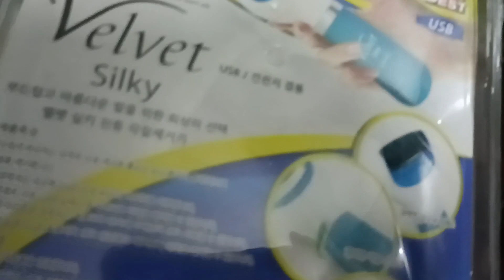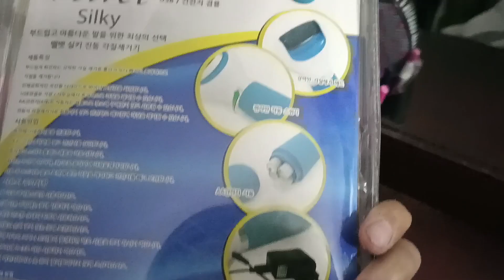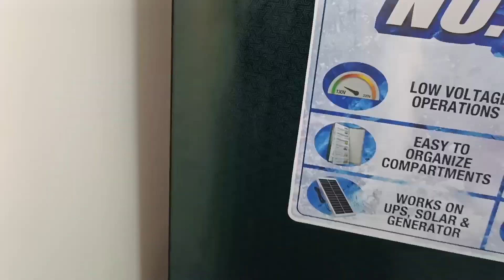Aj bachpan ki yad taza ho gai || Joint Family System best or worse || @Life with Hafsa